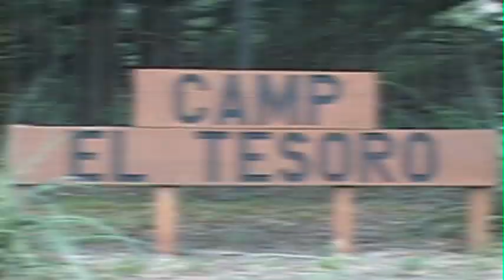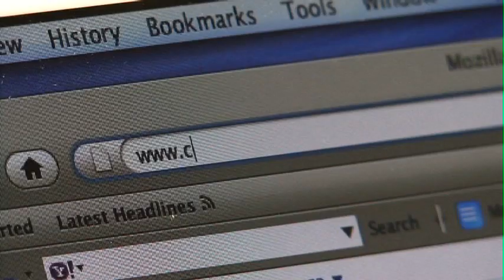Camp El Tesoro Resident Camp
Helping kids explore, laugh and grow for more than 75 years!

A traditional overnight camp experience helps build lifelong friendships, treasured memories and teaches girls and boys of all ages new skills and increases self-confidence. El Tesoro provides a range of summer camp options from a three-day session, perfect for a younger camper, to a 13-day session and a number of options in between.

Located on the Brazos River near Granbury, Texas, El Tesoro offers a variety of challenging activities for each skill level. From hiking, canoeing and horseback riding to swimming, a new high ropes challenge course and arts and crafts, campers enjoy a full spectrum of activities designed to build respect - for themselves, others and the environment.